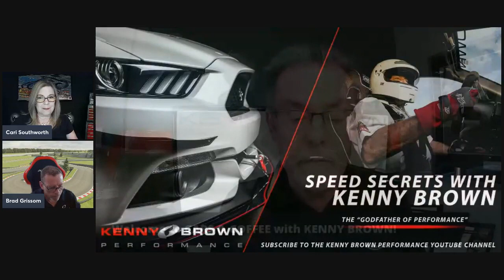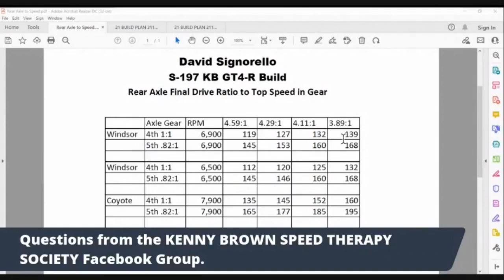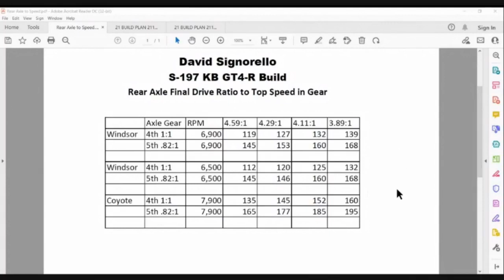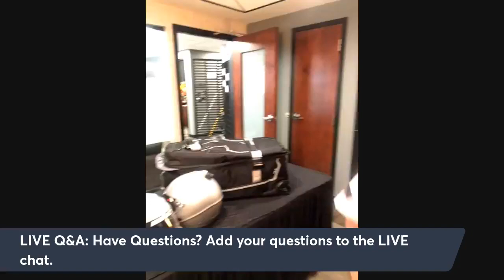Special Guest Ben O’Connor from Impact Race Products on Cars & Coffee with Kenny – Episode 85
This week Cari and Brad will be joined by Special Guest Ben O’Connor from Impact Race Products who will be sharing cool new products including the Impact Sector Office and Gaming chair. We also share an encore replay from Kenny's extensive library of technical videos along with Live Q&A and more…

This week’s LIVE Q&A provides some great questions and feedback with many tips to improving the performance of your Mustang.

*** Want more of what you viewed? Join Kenny LIVE for CARS & COFFEE WITH KENNY each Saturday at 10:00AM EST simulcast LIVE on both this KENNY BROWN YOU TUBE channel and the KENNY BROWN PERFORMANCE FACEBOOK

*** Want to stay in touch with KENNY BROWN? Sign-up for the KENNY BROWN NEWSLETTER filled with all things performance, tips, and tricks to enhance your driving experience along with a path to the right products for your driving application. KENNY BROWN NEWSLETTER SIGN-UP

*** Not a member of the KENNY BROWN SPEED THERAPY SOCIETY Facebook Group? Join a group of like-minded street-performance, racing, and track junkies focused on Transforming Their Driving Experience!

*** Want to know more about Kenny’s collection of WORLD-CLASS STREET AND TRACK CARS and HIGH-PERFORMANCE COMPONENTS for Ford Mustangs?

Kenny Brown is a world-class manufacturer of serialized performance cars along with quality chassis and suspension parts for 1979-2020 model years as well as offering a wide range of brake systems and accessories, engine and cooling products, along with merchandise to make your day at the track a successful.